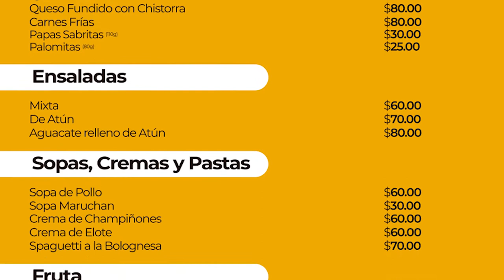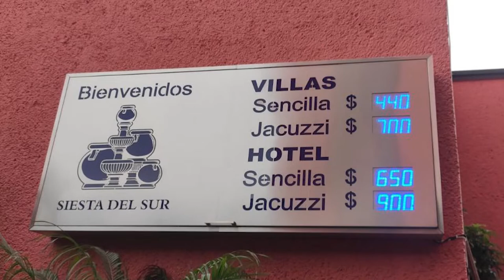Hotel Siesta del Sur: ¿Vale la pena el precio? Una revisión honesta del alojamiento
Descubre si este hotel es realmente el lugar que necesitas y si el precio de la habitación está justificado. En este visita, te presento una revisión detallada de las instalaciones, la ubicación y las comodidades que ofrece este hotel.
Prepárate para sumergirte en sus instalaciones mientras te ayudo a tomar una decisión informada en tu próxima escapada. ¡No te lo pierdas!

Música
David Banks – Only your love
MEB – Cuánto Más